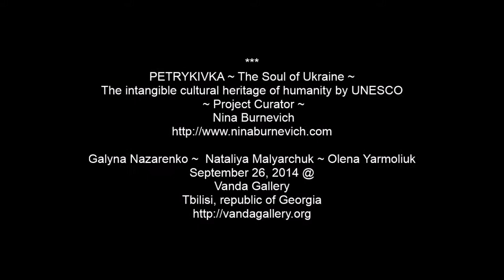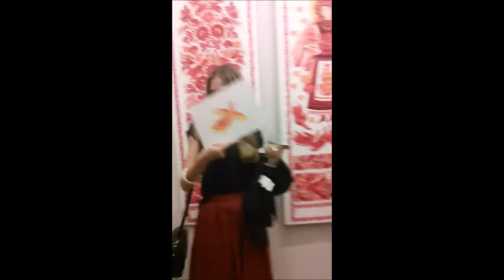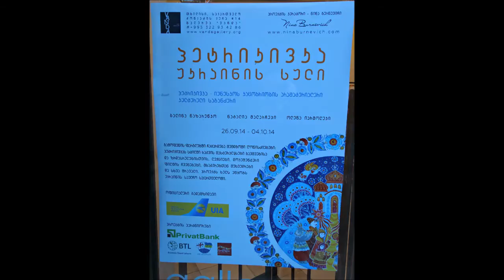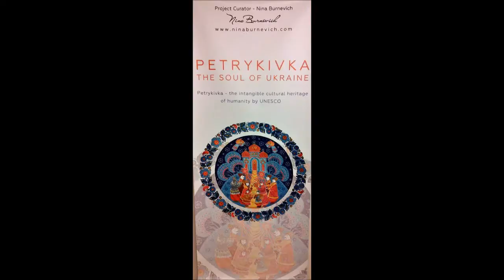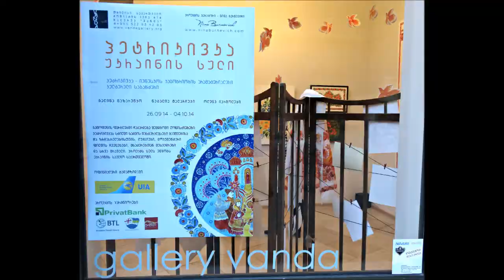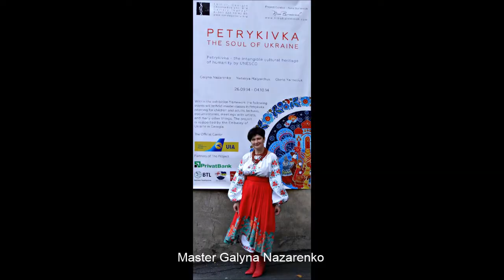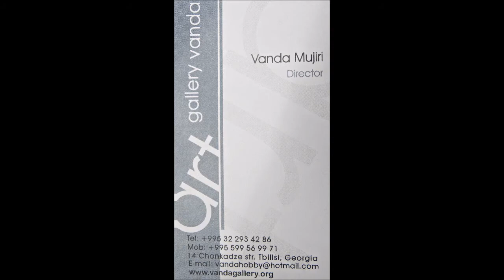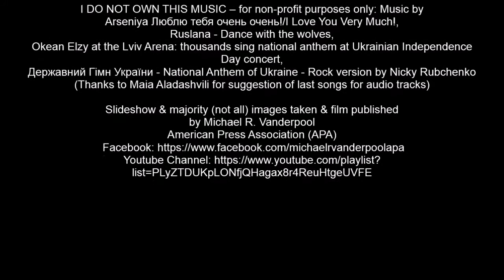Ukrainian Artists ~ PETRYKIVKA ~ The Soul of Ukraine – UNESCO ~ Art Curator ~ Nina Burnevich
PETRYKIVKA ~ The Soul of Ukraine – The intangible cultural heritage of humanity by UNESCO ~ Project Curator – Nina Burnevich
 Master Petrykivka Artist Galyna Nazarenko, Artist Nataliya Malyarchuk
Artist Olena Yarmoliuk
September 26, 2014 @

CREDITS
Project Supported by the Embassy of Ukraine in Georgia, Press Secretary of Embassy of
Ukraine pictured in slideshow with artists, and attendees, guests.

To set up a similar exhibition in your city or gallery, invite the master teacher of this art,
artists for learning or demonstrations, to order or purchase these paintings, new art of

Arseniya Люблю тебя очень очень!/I Love You Very Much!,
Ruslana - Dance with the wolves,
Okean Elzy at the Lviv Arena: thousands sing national anthem at Ukrainian Independence
Day concert,
Державний Гімн України - National Anthem of Ukraine - Rock version by Nicky Rubchenko
(Thanks to Maia Aladashvili for suggestion of last songs for audio tracks)

Slideshow & majority (not all) images taken & film published
by Michael R. Vanderpool
American Press Association (APA)